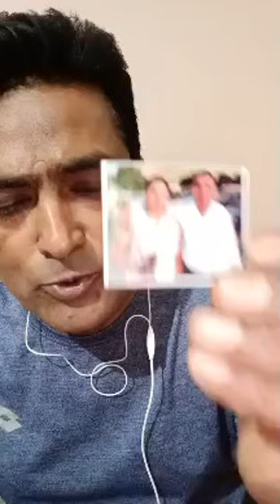Prayer || 21 October 2020